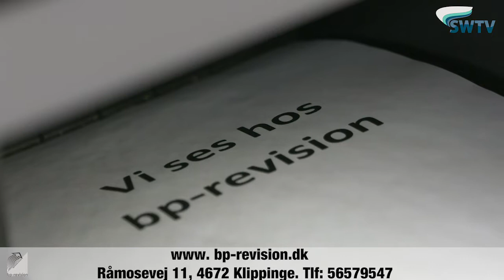bp revision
Revision kan være mange ting i dag.
Hos Bp revision har alle medarbejdere en bred erfaring alle relevante arbejdsområder.
Se med her:

Dette indslag er sponseret af bp revision